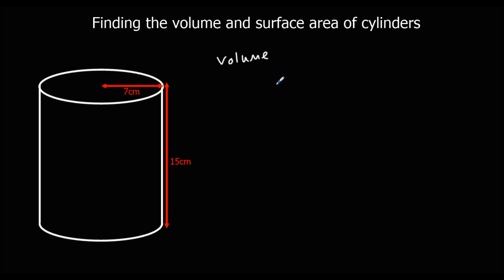Finding the volume and surface area of cylinders